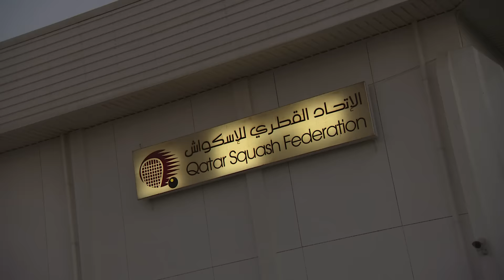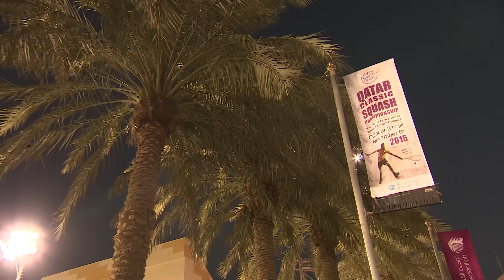Squash: Qatar Classic 2016 - Video Preview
We look ahead to the 2016 Qatar Classic running from 13th-18th November